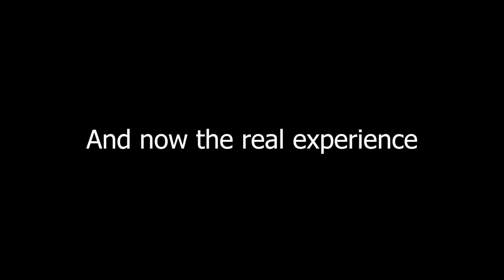The Fortnite Reload Experience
🔵Socials Below🔵

Song - Rooftop Run (Classic) - Sonic Generations [OST]

🔵Outro Song🔵
2020 (im not as broke as i was freestyle)